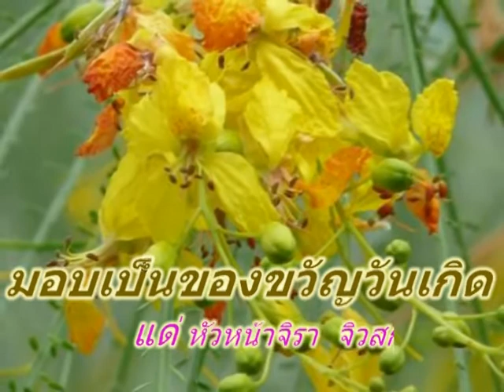วันเกิดหัวหน้าจิรา